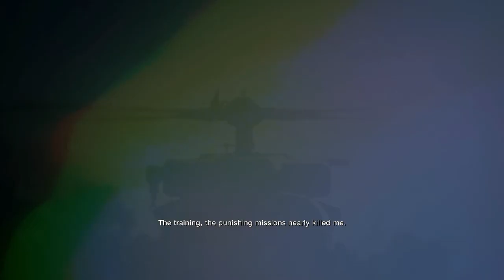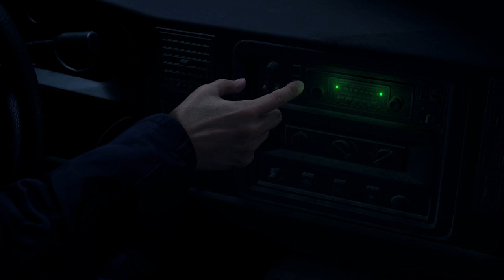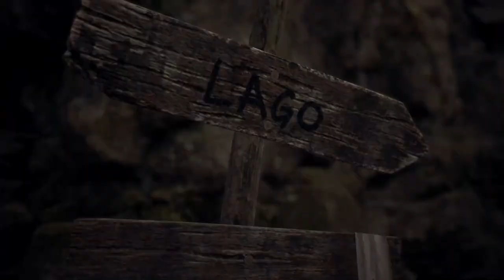Resident Evil 4 Remake - Chapter 1 - The Village Walkthrough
Resident Evil 4 2023 is a remake of the 2005 game Resident Evil 4. It features "over-the-shoulder" third-person shooter gameplay similar to the original, while drawing other design aspects from the remakes of Resident Evil 2 (2019) and Resident Evil 3 (2020).[4] Resident Evil 4 features redesigned visuals, designed to create a tenser atmosphere, along with new character designs and backgrounds.[5][6] It offers six control schemes, including one styled after the original game.[7] Occasionally the player must solve puzzles in order to reach certain areas.[8] In some sequences, Leon must protect the president's daughter, Ashley. She uses a simpler health system than in the original, and can be instructed to stay close or far.[8]

As in the original game, the player organizes their inventory with an attaché case. New to the remake, a crafting system enables the player to create items and ammunition using resources collected. The Merchant returns, allowing the player to buy, upgrade, and trade items while providing new side quests that may be completed during the main story.[9][10] Similarly to the original, the focus of combat is shooting enemies and reloading. However, Leon can now move and use weapons at the same time, allowing him to evade attacks while firing. Leon can use melee attacks to injure enemies and push them away.[11][12] A new parrying mechanic allows him to block, counterattack, and kill downed enemies with his knife.[12][13] Unlike the original, Leon's knife has a durability meter; if broken, the player will have to speak to the Merchant to get it repaired or increase its durability.[14] Leon can carry multiple types of knives with various attributes

Story :
Following the destruction of Raccoon City in 1998,[b] Leon S. Kennedy (Nick Apostolides) becomes an agent for the United States government after being trained by Major Jack Krauser (Mike Kovac). Six years later in 2004, Leon is sent by the president to rescue his daughter Ashley Graham (Genevieve Buechner) from a village in rural Spain with the remote assistance of Ingrid Hunnigan (Raylene Harewood). Soon after arriving, Leon finds his escorts brutally murdered by the villagers, who are being controlled by the parasite Las Plagas and have pledged themselves to the Los Illuminados cult. Searching for Ashley, Leon meets Luis Serra (André Peña), whom Ingrid confirms once worked for the Umbrella Corporation. Leon and Luis are captured by the village head, Chief Bitores Méndez (Jon Bryant), who injects Leon with a Plagas parasite. After escaping captivity, the pair separate, with Luis meeting with Ada Wong (Lily Gao).

Leon rescues Ashley, who is also infected with a Plagas. They are pursued by Méndez until Leon kills him. With their rescue helicopter delayed by inclement weather, the pair retreat to a castle, but Lord Ramón Salazar's (Marcio Moreno) forces capture Ashley. Leon briefly re-encounters Ada following their last encounter in Raccoon City before reuniting with Luis, who provides suppressants for the Plagas and reveals he wants to atone for his actions while working as an Umbrella researcher. The pair use mining tunnels to reach the surface, but Luis is fatally stabbed by Krauser, who has defected to Los Illuminados. Leon and Krauser engage in combat before Luis forces Krauser to retreat. Before he dies, Luis gives Leon the key to his personal lab. Upon returning to the castle, Leon battles and kills Salazar before pursuing Krauser and Ashley to an island facility.

Leon reunites with Ashley and the pair meet Osmund Saddler (Christopher Jane), the leader of Los Illuminados. He uses their parasites to control Ashley and incapacitate Leon, separating them again. While moving through the facility, Leon discovers Krauser kidnapped Ashley and brought her to the village out of resentment against the United States government for their handling of "Operation Javier", a mission he narrowly survived two years prior that resulted in his entire unit getting killed.[c] Desiring power, Krauser uses a Plagas parasite to mutate himself and fight Leon, who kills him. Leon reunites with Ashley, but Saddler returns and attempts to control Leon until Ada intervenes, allowing Leon to take Ashley to Luis's lab and remove their parasites. While searching for a means of escape, Leon rescues Ada from Saddler before joining forces with her to kill him, who drops a vial of Plagas amber. Ada takes the vial and leaves in a helicopter while Leon and Ashley escape the exploding island on a jet ski.

Ada contacts her boss, Albert Wesker (Craig Burnatowski), to inquire about his intentions for the vial. When he promises a new dawn will break at the cost of billions of casualties, a disgusted Ada forces her pilot to change course.